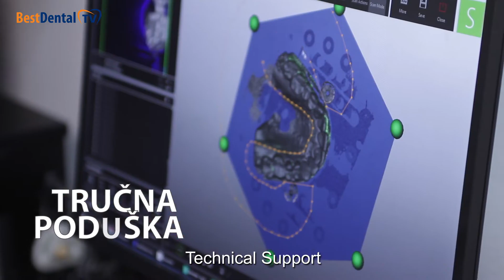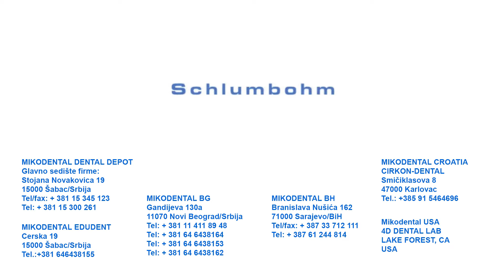Mikodental 2019 ENG